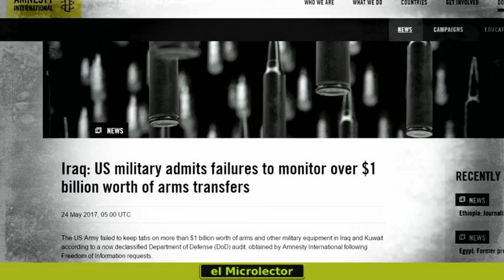EEUU "PIERDE MISTERIOSAMENTE ARMAS" POR VALOR DE 1000 MILLONES DE DÓLARES